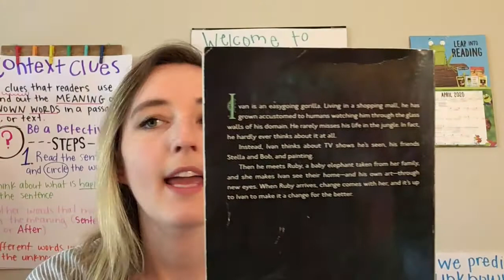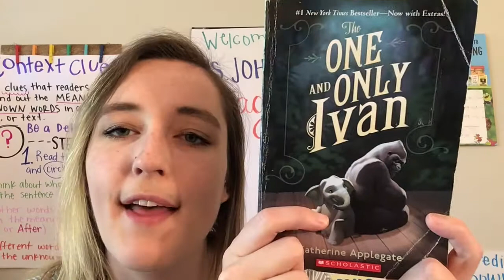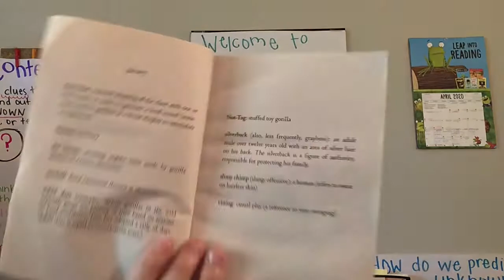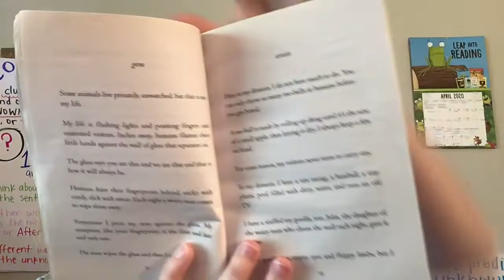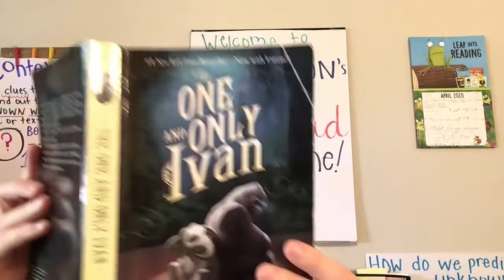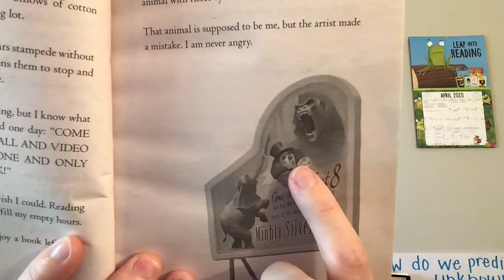Ms. Johnson Read Aloud - "The One and Only Ivan" Part 1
It's read aloud time! Listen along as Ms. Johnson reads the award winning story "The One and Only Ivan" by Katherine Applegate. It is a story about a silverback gorilla living in a mall. Follow along with Ivan the silverback gorilla as he tells his incredible story!